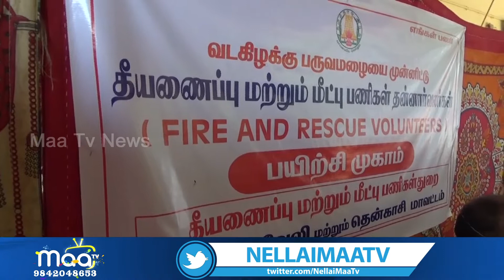தீயணைப்பு துறை சார்பில் மழைக்கால பேரிடர் ஒத்திகை நிகழ்ச்சியால் சிறிது பரபரப்பு